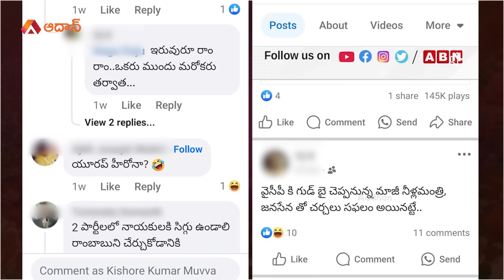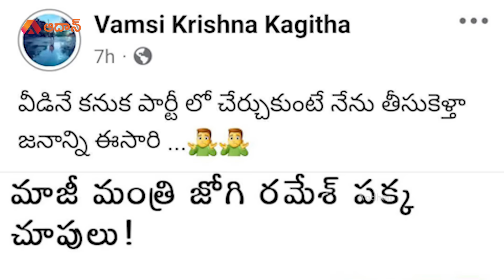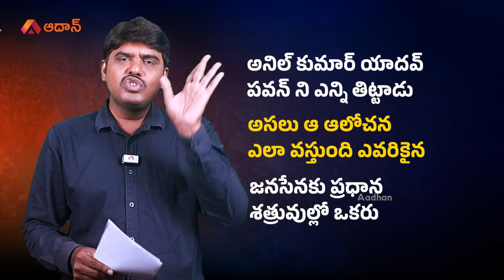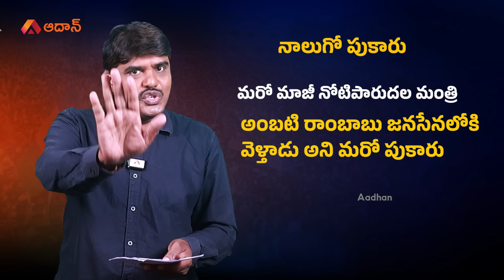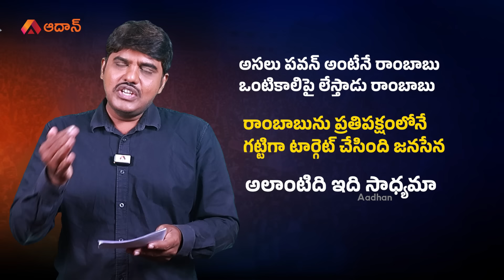BIG SHOCK TO YCP: షికారు చేస్తున్న పుకార్ | YSRCP Key Leaders Likely to Join TDP & Janasena | Aadhan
షికారు చేస్తున్న పుకార్: Aadhan Marokonam Special Analysis on Few YSRCP Key Leaders Likely to Join TDP Party and Janasena Party. There's growing speculation about key YSRCP leaders potentially moving to other parties. Notably, Vidudhala Rajini, Ambati Rambabu, and Anil Kumar Yadav are rumored to be considering a switch to the Janasena, while Jogi Ramesh may join the TDP Party. Tune in to the full video for an in-depth analysis of these developments.

Download India's most trusted News App - "Aadhan: Breaking & Short News" to get the fastest news. Aadhan News App